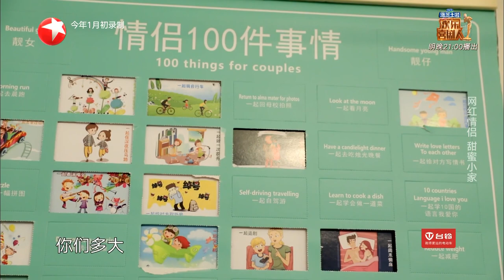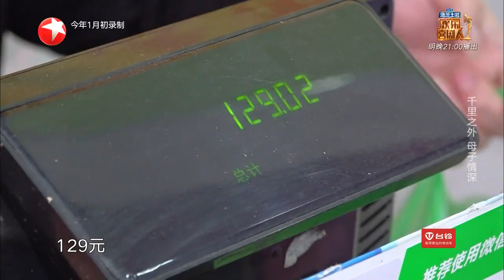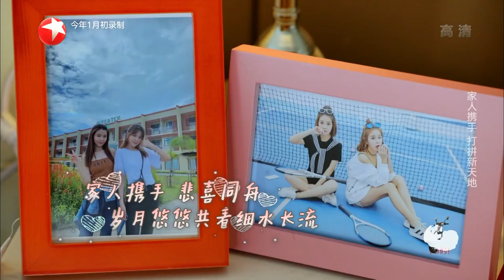第7期：贾乃亮传授李晟“蹭饭经验” 王祖蓝李亚男夫妇组队探访杭州网红“根据地” |《亲爱的来吃饭》Darling,Mealtime EP7【东方卫视官方频道】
《亲爱的来吃饭》YouTube更新时间：北京时间 每周六 24点

扣开普通人家，于百味交集中品读人生故事；再添一副碗筷，用[一顿饭]去记录家庭的点滴幸福；敲开门，敞开心，情感会被味觉记住；国内首档都市观察类美食纪实综艺《亲爱的来吃饭》，东方卫视12月28日起，每周六晚温暖上线！